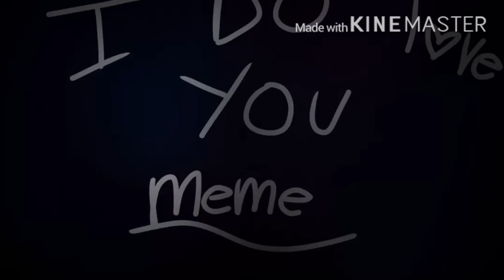I do love you // meme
Hi I got a new iPad soooo imma upload moreeee

Time token was 2 hours
//apps//
Kinemaster
FlipaClip

Credits